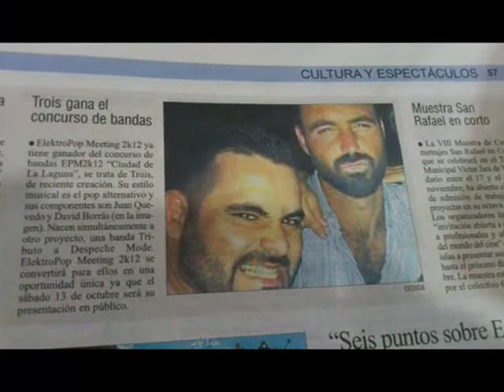Cold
Cold By Trois